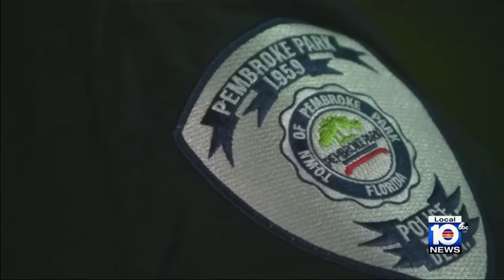Pembroke Park police chief fired by town commission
The town of Pembroke Park is firing its police chief after just six months on the job.